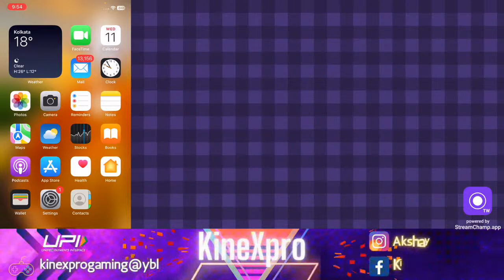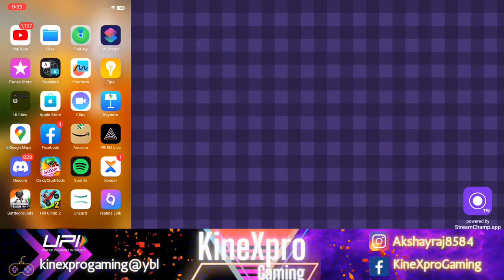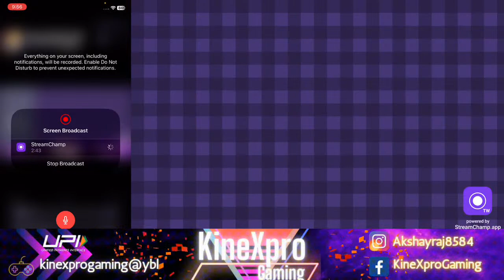FASTER. LIGHTER. HARDER PUBLIC EVENT .! | HILL CLIMB RACING 2 | KineXpro Gaming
THIS STREAM IS ABOUT HCR2 AND BGMI.

FOUR FINGER CLAW + GYRO ALWAYS ON

BATTLEGROUNDS MOBILE INDIA
Antaryami Gaming
hcr2 new team event,
hcr2 new public event,
hcr2 new event,
hcr2 maintenance break,
hcr2 mod apk,
hcr2 chinese version,
hcr2 hack,
hcr2 new update,
hcr2 adventure,
hcr2 all vehicles,
hcr2 animation,
hcr2 adventure challenge link,
hcr2 all vehicles unlocked mod,
hcr2 beyond infinity,
hcr2 bronze to legendary,
hcr2 cc ev,
hcr2 challenge link,
hcr2 coin glitch,
hcr2 desert valley,
hcr2 daily races,
hcr2 discord,
hcr2 deja vu drive,
hcr2 desert valley cc ev,
hcr2 dragon,
hcr2 dune buggy,
hcr2 deflo,
hcr2 event,
hcr2 eric,
hcr2 eyes on the clock,
hcr2 eric rr,
hcr2 edge of someday,
hcr2 exe,
hcr2 evolution,
hcr2 edit,
hcr2 friendly challenges,
hcr2 friend link,
hcr2 free vip,
hcr2 game guardian,
hcr2 glitch,
hcr2 gloomvale,
hcr2 game,
hcr2 good td,
hcr2 gaming telugu,
petros g hcr2,
g green hcr2,
hcr2 hack download,
hcr2 hack link,
hcr2 hack mod,
hcr2 hotrod,
hcr2 how to get vip free,
hcr2 hack mod apk,
hcr2 hill climber,
imperio h hcr2,
hcr2 intense city,
hcr2 india,
hcr2 io & oi yt,
hcr2 impatience,
hcr2 in real life,
hcr2 internal data corrupted,
hcr2 intense city rally,
hcr2 in 2050,
hcr2 i am not a robot,
io racer hcr2,
hcr2 jeep,
hcr2 jerry 11,
hcr2 jump shocks,
hcr2 join my team,
hcr2 jeep kangaroo,
hcr2 hack skin,
hcr2 jaidan,
j rus team hcr2,
hcr2 kangaroo,
hcr2 kartik,
hcr2 kangaroo jeep,
hcr2 kangaroo tutorial,
hcr2 kamboj the one,
hcr2 king,
hcr2 kangaroo event,
hcr2 killing floor,
hcr2 live,
hcr2 linus,
hcr2 like a boss,
hcr2 latest version mod apk,
hcr2 live stream,
hcr2 latest chinese version,
hcr2 legendary chest,
hcr2 latest team event,
hcr2 maintenance break time,
hcr2 mod apk 1.48.2,
hcr2 moonlander,
hcr2 mod,
hcr2 mod apk all cars unlocked,
hcr2 moonlander trick,
m.m hcr2,
hcr2 new season,
hcr2 new team event low gp,
hcr2 new season pass,
hcr2 new,
hcr2 offline problem,
hcr2 offer,
hcr 2 overcharged turbo,
hcr2 over seasoned low gp,
io oi hcr2,
hcr 2 pr linus,
hcr2 public event,
hcr2 protect,
hcr2 pit crew,
hcr2 players,
hcr2 premium pass,
hcr2 players face reveal,
hcr2 parts hack,
hcr2 q&a,
hcr2 qna,
hcr2 quickness,
hcr2 down quickness,
the quarry hcr2,
hcr2 rally car,
hcr2 rotator,
hcr2 racing truck,
hcr2 rr,
hcr2 rally car best parts,
hcr2 rose,
hcr2 records,
hcr2 rally car desert valley,
r.r hcr2,
hcr2 superbike,
hcr2 super diesel,
hcr2 shorts,
hcr2 supercar,
hcr2 server maintenance,
hcr2 saif,
hcr2 sports car,
hcr2 speedrun,
hcr2 torqued,
hcr2 team event,
hcr2 team,
hcr2 team password,
hcr2 team chest,
hcr2 team russia,
hcr2 tricks,
hcr2 tik tok,
rose yt hcr2,
champion yt hcr2,
anil yt hcr2,
is razer yt hcr2,
dev gamer yt hcr2,
matti yt hcr2,
goldmines yt hcr2,
kingsman yt hcr2,
hcr2 update,
hcr2 unlimited money,
hcr2 unlimited coins,
hcr2 unlimited coins and gems,
hcr2 unlimited money hack,
hcr2 united legends,
hcr2 ul,
hcr2 yul reborn,
hcr2 vereshchak,
hcr2 vip,
hcr2 vokope,
hcr2 vip mod apk,
hcr2 vs hcr1,
hcr2 vereshchak team,
hcr2 vittorio,
hcr2 vip mod apk latest version,
hcr2 world record,
hcr2 wheelie,
hcr2 wrs,
hcr2 winter,
hcr2 whiplash,
hcr2 weekly race,
hcr2 wheelie event,
hcr2 world record adventure,
hcr2 xerxes,
xgg hcr2,
xyza hcr2,
hcr2 yellow snow,
hcr2 youtubers,
hcr2 youtubers face reveal,
yazi hcr2,
yard hcr2,
yazi 7 hcr2,
yoyo hcr2,
hcr2 are you a robot,
hcr2 zorro,
hcr2 zombie event,
zorro hcr2 friend link,
zorro hcr2 face reveal,
zorro hcr2 friendly challenges,
zorro hcr2 adventure,
zorro hcr2 snowmobile,
zorro hcr2 monowheel,